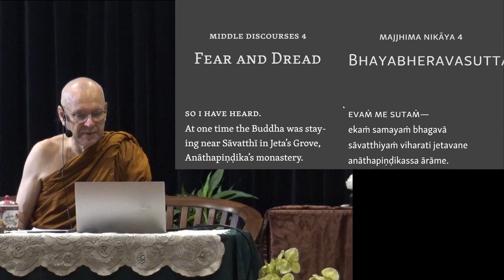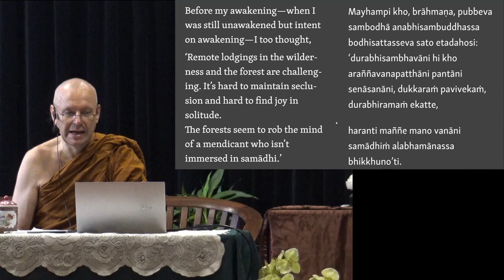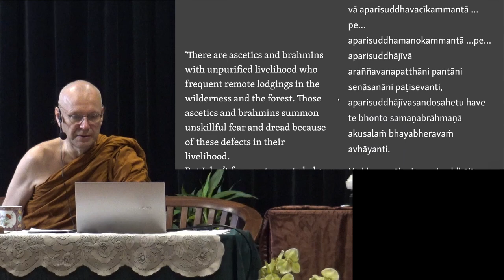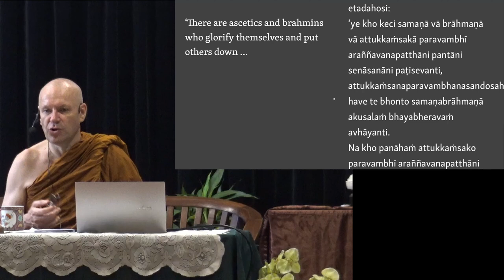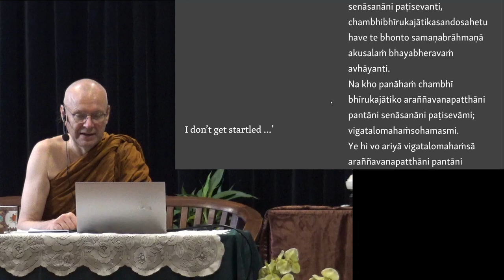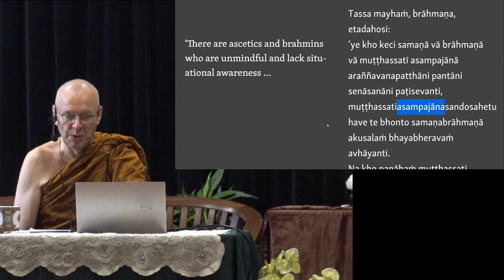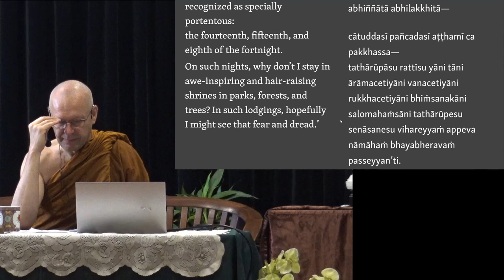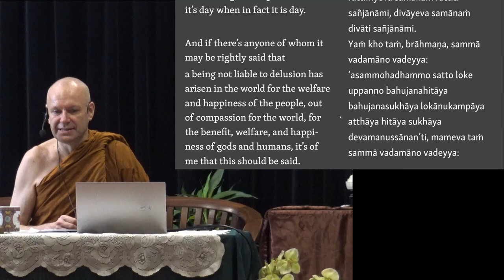Ajahn Brahmali Sutta Retreat Day 3 Afternoon Session 2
This is the afternoon sutta session from 2:45 p.m. till 4 p.m., 6th of March 2023.

Chapters
0:00 Majjhima Nikaya 4
28:14 Meditation
33:48 Q&A
43:08 Majjhima Nikaya 4
1:09:45 Meditation
1:15:04 Q&A